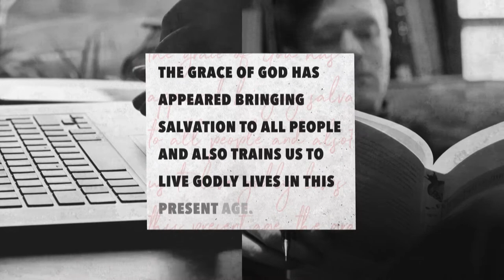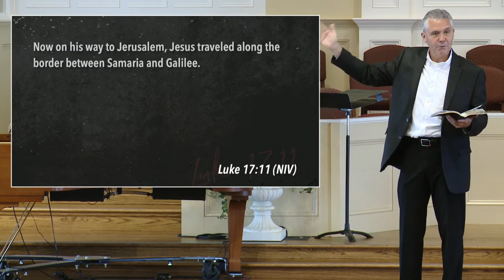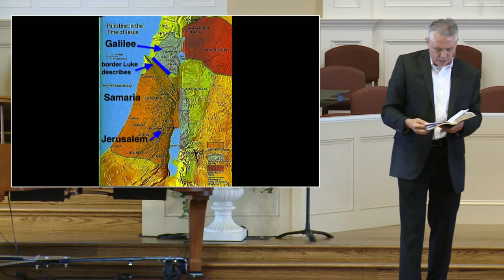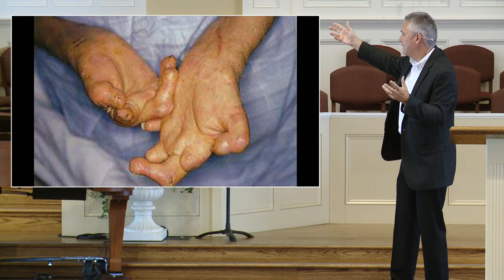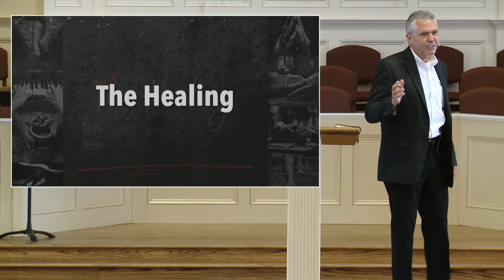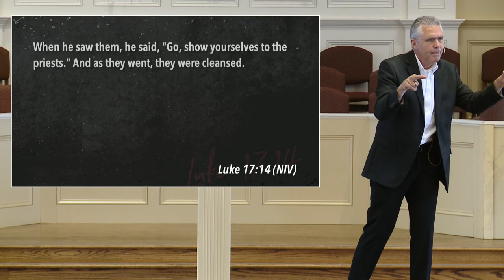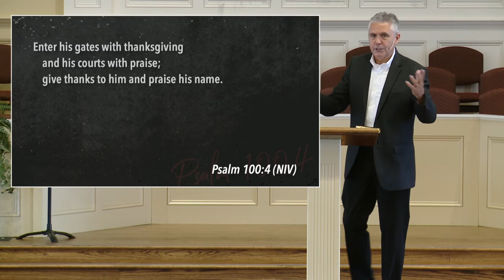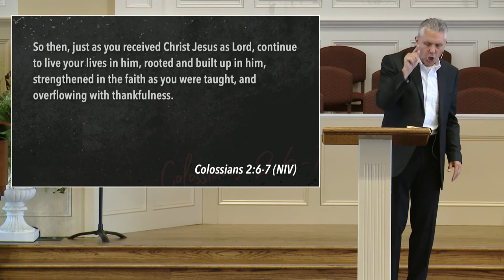South Street | 06/09/19 – Disciplines of Grace: Gratitude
(re-upload for audio sync)

Brian Coffey – Philippians 4:4-7, Luke 17:11-19